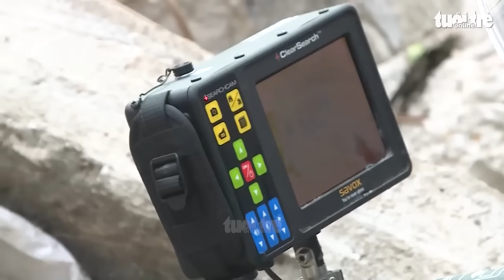Phong tỏa 6 căn nhà, huy động 100 chiến sĩ công binh tìm vật liệu nổ ở Nghệ An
Lực lượng công binh trang bị các phương tiện, thiết bị chuyên dụng đã đến tìm vật liệu nổ tại hiện trường vụ nổ làm 4 người thương vong ở tỉnh Nghệ An.